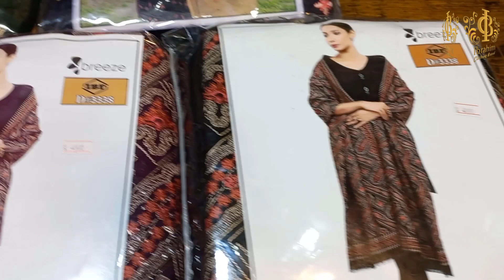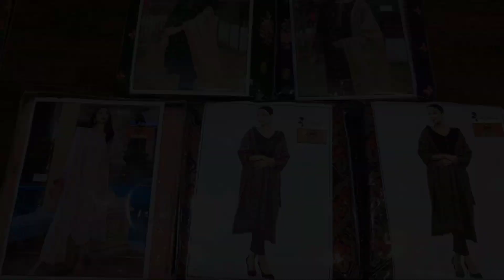Bareeze Karandi | Winter Collection | IBRAHIM Clothing Brand